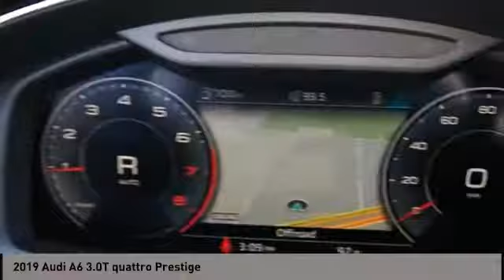2019 Audi A6 San Antonio TX 0N117509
2019 Audi A6 3.0T quattro Prestige

Audi Dominion
 21105 IH 10

This 2019 Audi A6 QUATTRO features a 3.0L V6 Cylinder 6cyl Gasoline engine. It is equipped with a 7 Speed Automatic transmission. The vehicle is GLACIER WHITE with a BLK VALCONA LTH interior. It is offered with a full factory warranty. - - Contact at or for more information. -